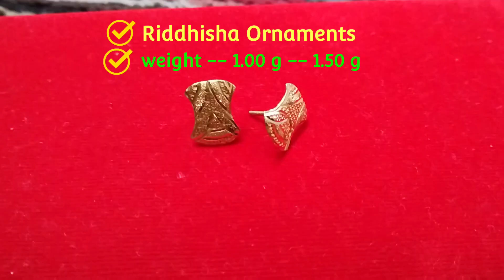girls daily wear gold small size earrings designs in light weight....